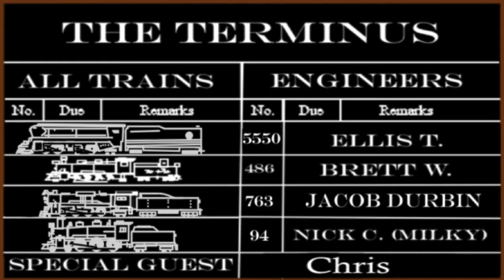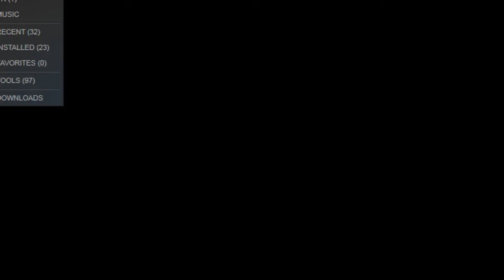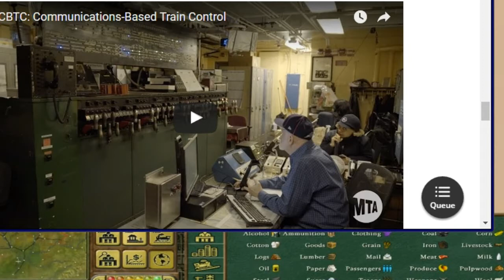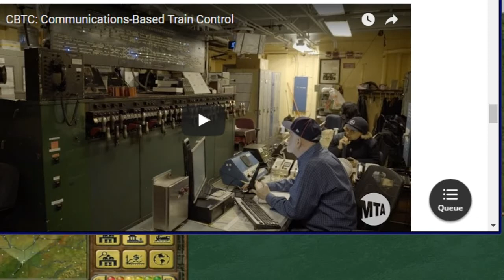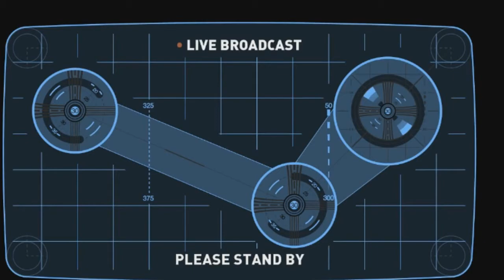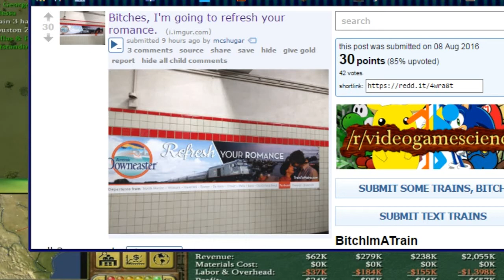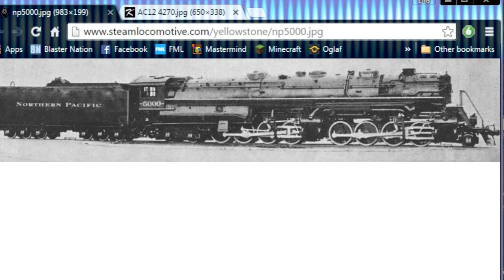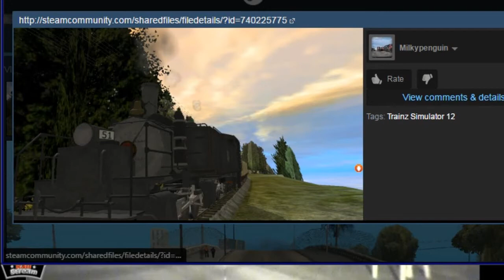The Terminus Podcast (Ep. 058: The Sleeper Car)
THE TRAIN WILL TERMINATE AT THIS STATION.

This Week's Camera: "Mason Parsons" playing "Railroad Tycoon 3"

The Cargoes...

Locomotive Versus!
Winner: SP Cab Forwards by the points (18 - 16), NP Yellowstone by the votes (2 - 1)

Terminations!
Chris with 3: I wasn't prepared for this.
JDur with 0: We’re not foamers, we’re “Train Aficionados”
Ellis with 0: Last episode of the TIHC season is coming- but wait, there’s more.